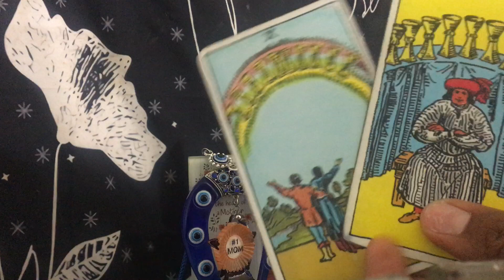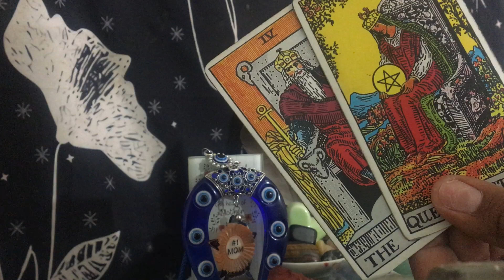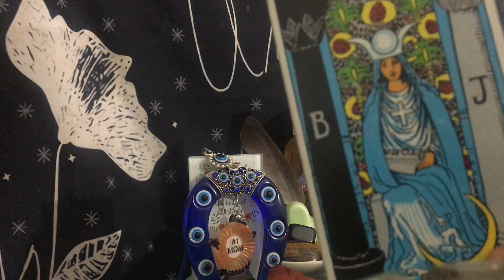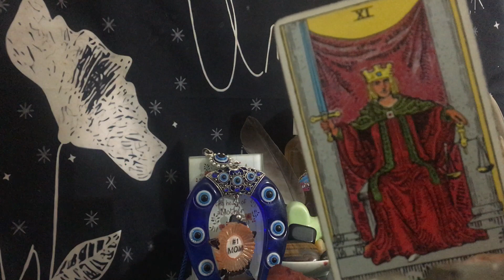Massive Ritual Backfired Causing Accelerated Karmic Justice 🚀🤯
**RECORDED AT  1:06 PM 11/12/2021 **

Every donation helps us continue keeping our light work cost-effective and developing aid in our philanthropy efforts at home and across the world. (Please put 'donation' in the note section for our financial records)